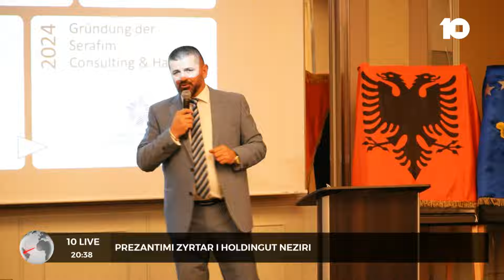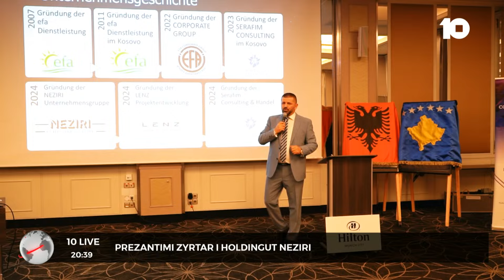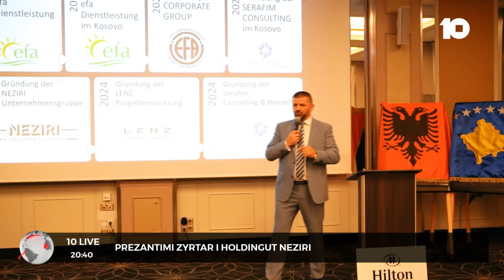Afaristi gjerman, Isak Neziri rrëfen për vështirësitë që ia solli pandemia gjatë vitit 2020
🔴Prezantimi zyrtar i Holdingut Neziri - 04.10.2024